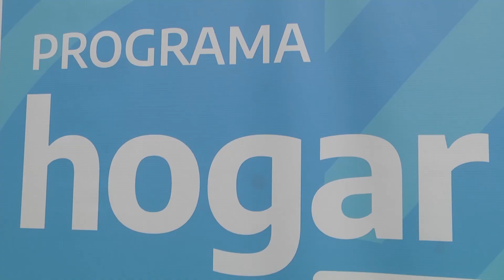Programa Hogar: más vecinos de Tigre accedieron a la garrafa social